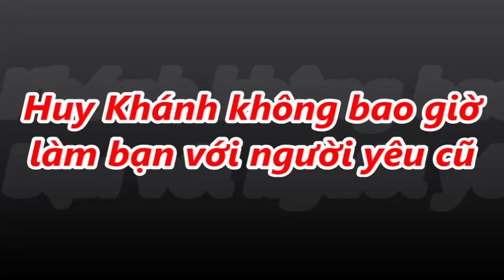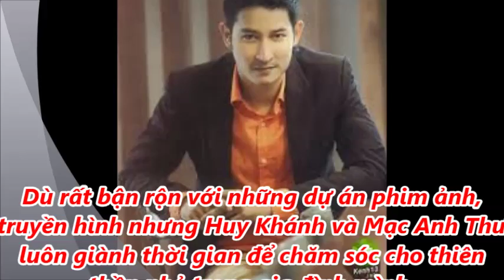huy khanh khong bao gio ket ban voi nguoi yeu cu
Tin nóng trong ngày là Kênh chuyên giới thiệu về các phần tin nóng,hấp dẫn nhất diễn ra trong ngày !